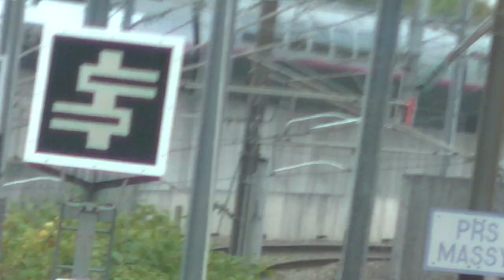Ismaël Dans les Transports 179 Départ du TGV Euroduplex 803 à Massy TGV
Provenance de Rennes Sorti de Rénovation Inouï le 04 Octobre 2019